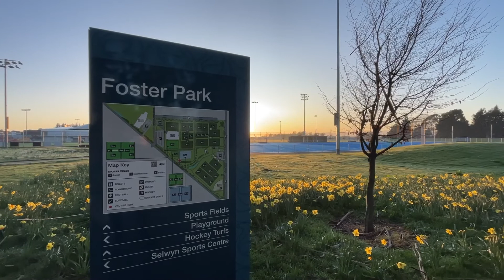1061 Goulds Road, Rolleston